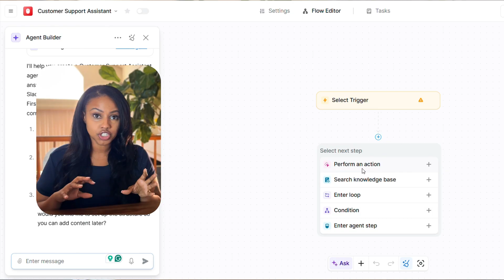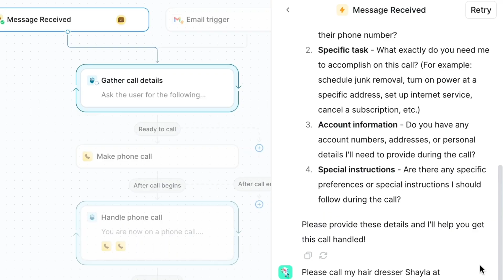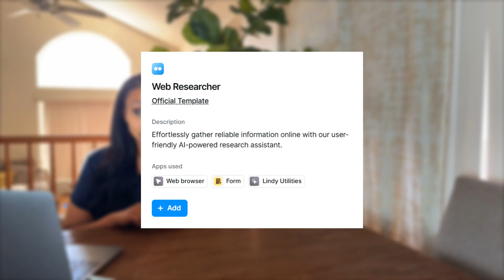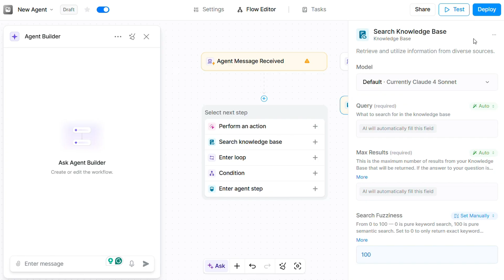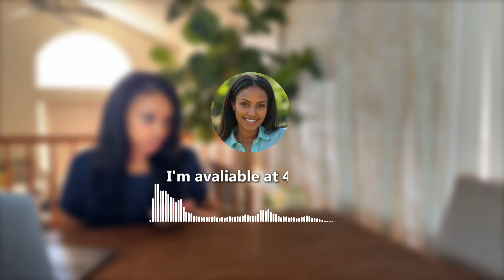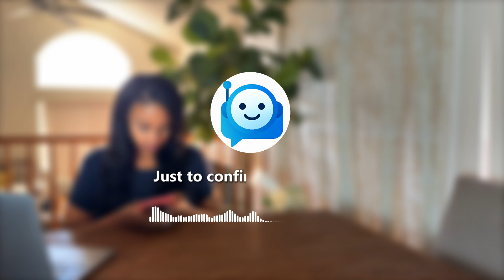AI Agents Tutorial: Build Anything with Lindy (in 3 minutes)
AI agents are the future of automation — and in this video, I’ll show you exactly how to use Lindy Agents to build powerful workflows, automate tasks, and create custom AI systems that can do almost anything. Whether you’re a business owner, developer, or just curious about the future of AI, this step-by-step guide will help you unlock the power of Lindy.

00:00 – Introduction to AI Agents
00:25 – What Are Lindy Agents?
00:35 – How to Setup Lindy Agent Workflows
01:13 – Lindy AI Agents Breakdown
03:40 – AI Agent Live Demo
07:25 – AI Executive Assistant
9:00 – Complex AI Agents and AI Agent Workflows
9:10 – AI Lead Generation Agents
9:23 – Final Thoughts & Next Steps